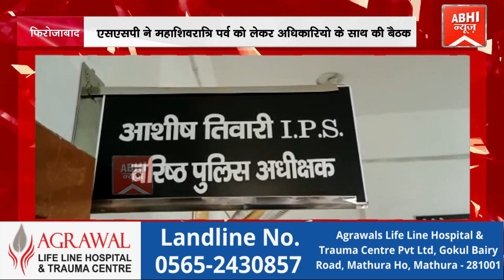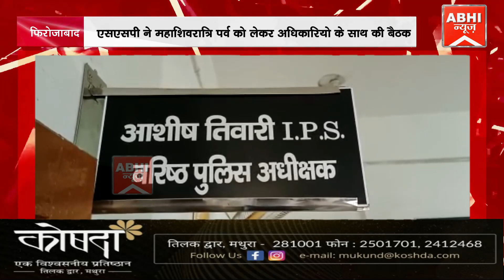एसएसपी ने महाशिवरात्रि पर्व को लेकर अधिकारियो के साथ की बैठक